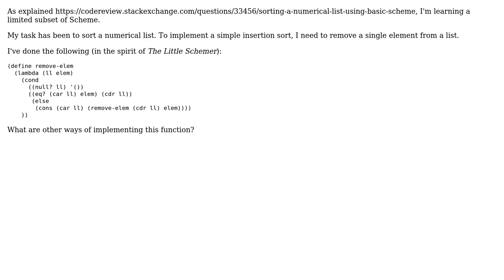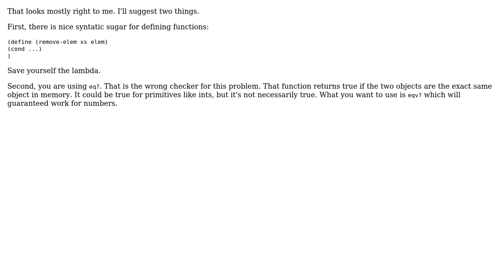Code Review: Remove first occurrence of element from list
With thanks & praise to God, and with thanks to the many people who have made this project possible! | Content (except music & images) licensed under CC BY-SA | Music | Images & others | With thanks to user ricardo user Jamal user Barry and the Stack Exchange Network Trademarks are property of their respective owners. You are responsible for your own actions.